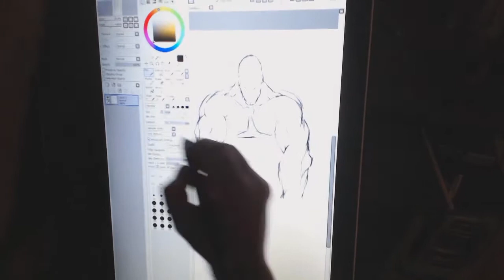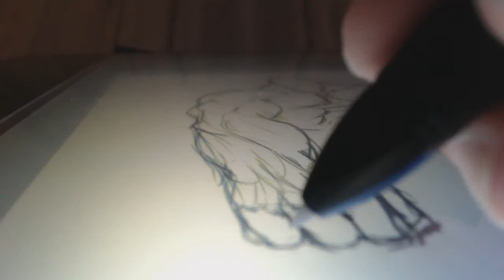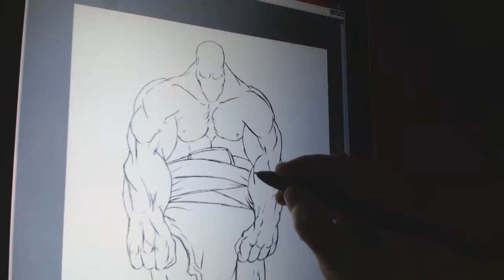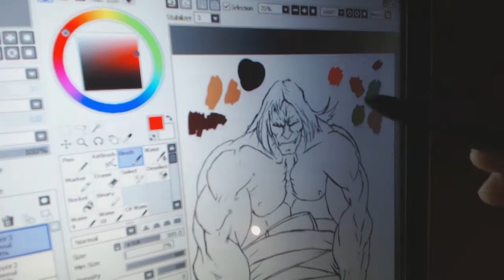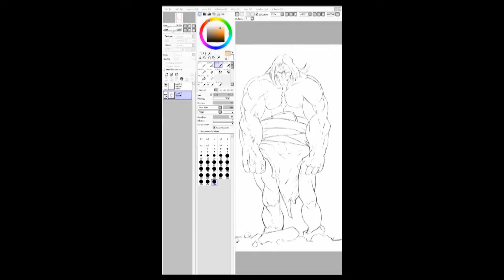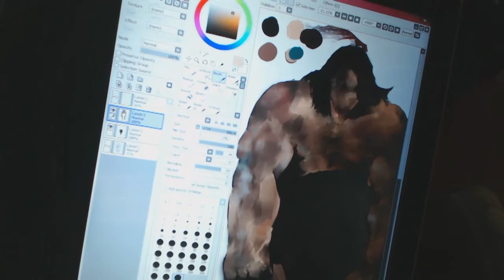Yiynova MSP19U & SAI (portrait mode)